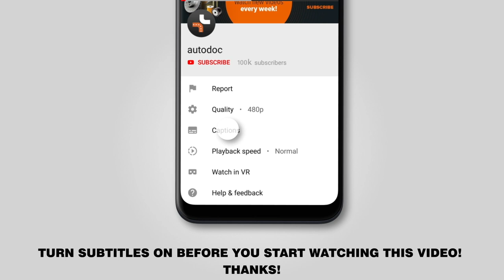How to change front springs / front coil springs on OPEL ASTRA G CC (F48, F08) [TUTORIAL AUTODOC]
How to change front springs / front coil springs / front suspension springs on OPEL ASTRA G CC (F48, F08) 1.2 Hatchback 02.1998–12.2009 [TUTORIAL AUTODOC]

Springs on OPEL Astra G Van (F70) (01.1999–04.2005) / OPEL Zafira A (F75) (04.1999–06.2005) / OPEL Astra Classic II (05.2004–07.2009) / VAUXHALL Astra Mk4 (G) (03.2001–10.2005) / VAUXHALL Astra Mk4 (G) (09.1998–05.2005) cars should be replaced, as a rule, according to one and the same procedure.

🔝 Top brands that produce springs: RIDEX, STARK, LESJÖFORS, MONROE, MAPCO

🛠️ The tools you need to replace front springs:
- wire brush
- WD-40 spray
- copper grease
- ratchet wrench
- torque wrench
- flat screwdriver
- tap wrench
- crow bar
- hydraulic transmission jack
- hydraulic strut spring compressor
- fender cover
- wheel chock